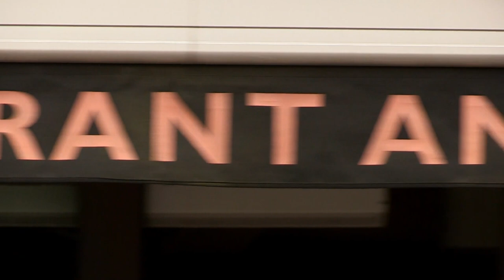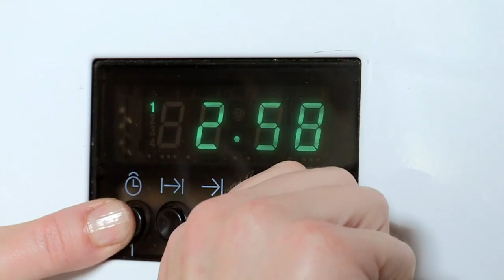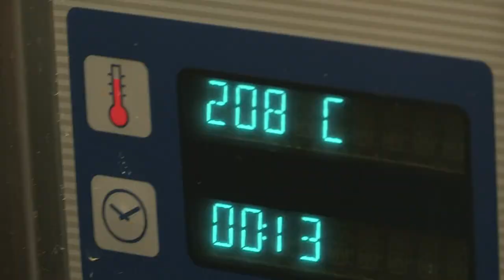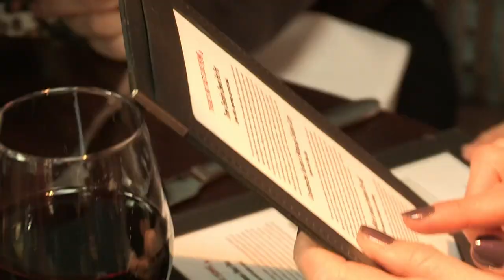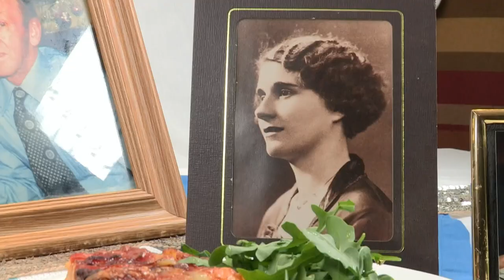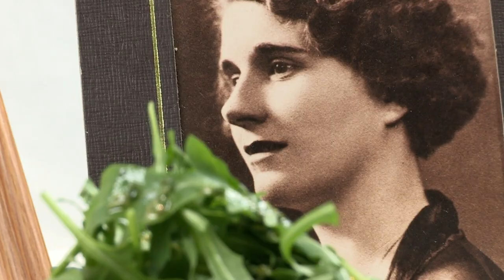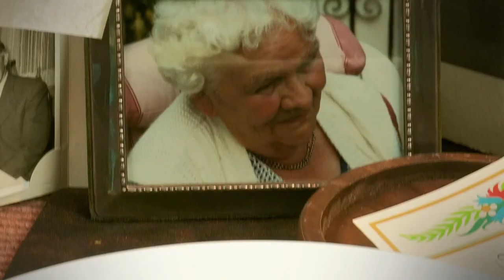Making Hearty Cheese Hotpot Into A Restaurant Dish | Gino D'Acampo - There's No Taste Like Home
Gino D'Acampo heads to Manchester to sample some more home cooking in a restaurant setting. On the menu today are Cheshire cheese hotpot, chicken curry and a hearty oxtail stew.

GINO D'ACAMPO heads to Hale, Manchester to sample some more home cooking in a restaurant setting. In Hale, Gino meets SANDRA FEW who cooked up a Cheshire three cheese hot pot, SASHA BEAUMONT, who created a boozy oxtail dish from an old family recipe and PARVEEN AHMED, who made chicken curry from a recipe originally cooked for Indian royalty.